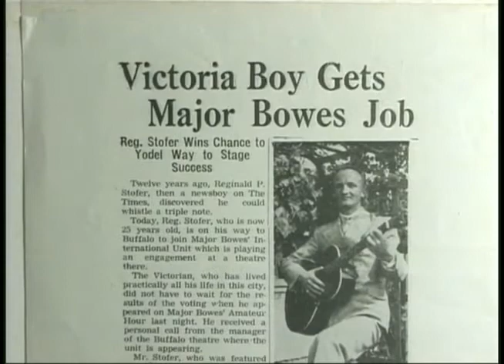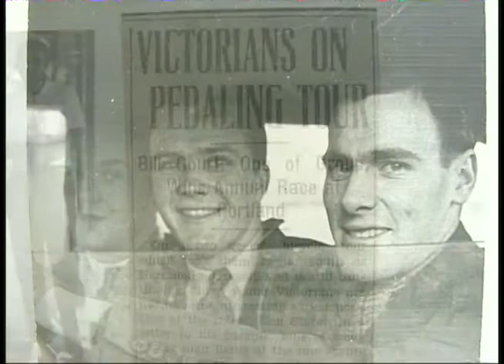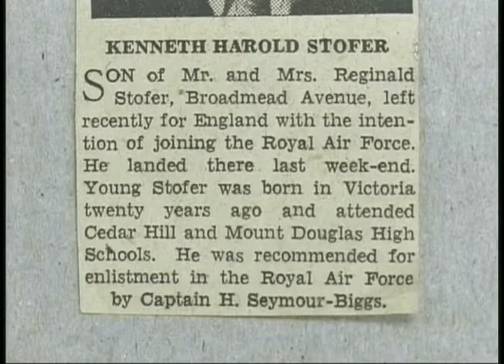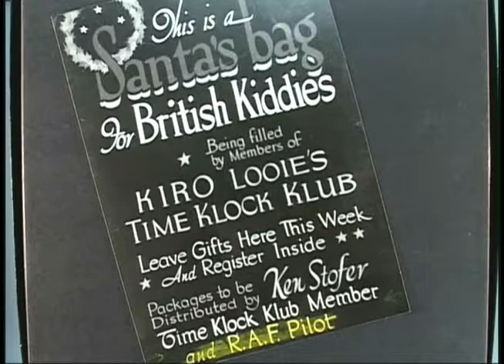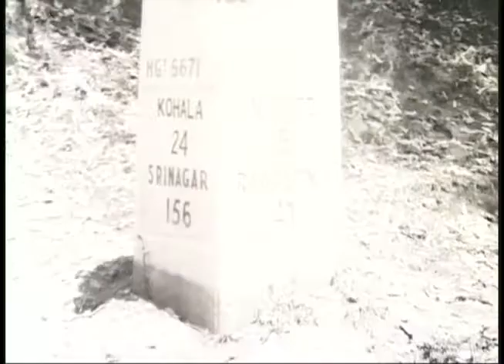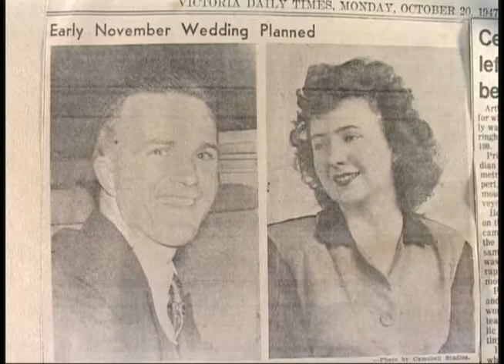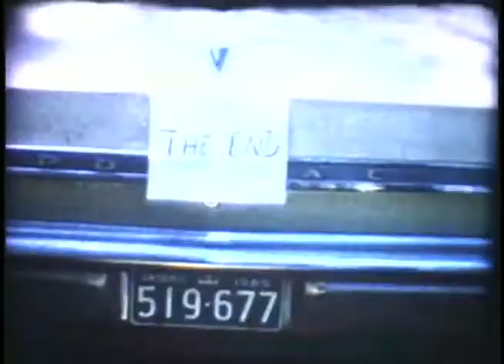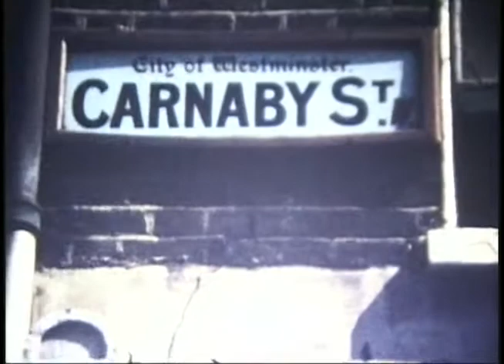Stofer History part 1